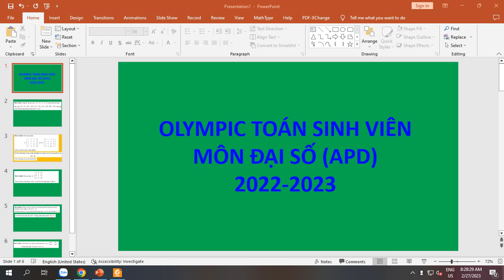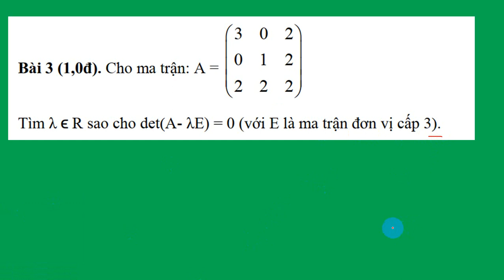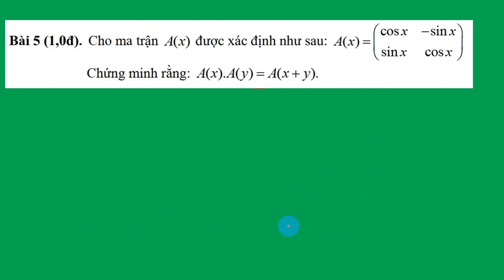ĐỀ THI OLYMPIC TOÁN ĐẠI SỐ NĂM 2022 - 2023 APD